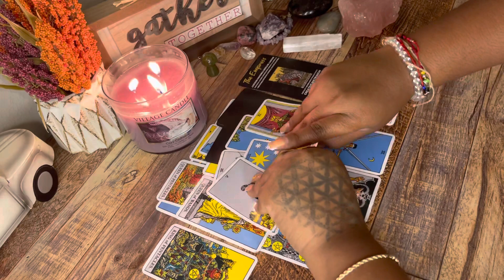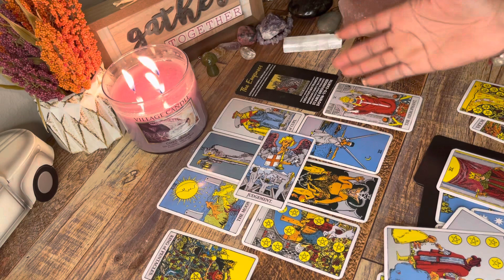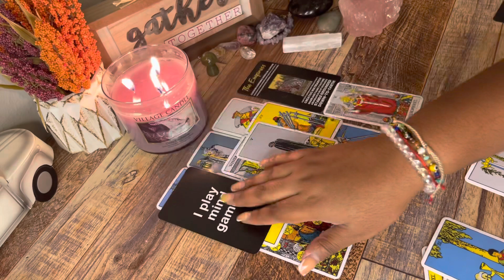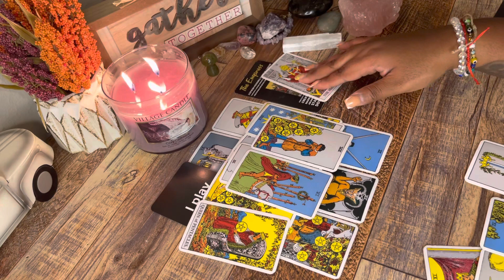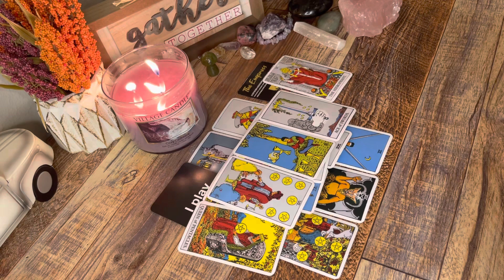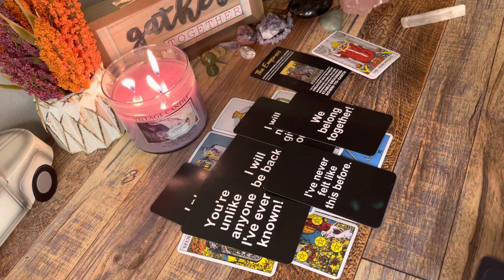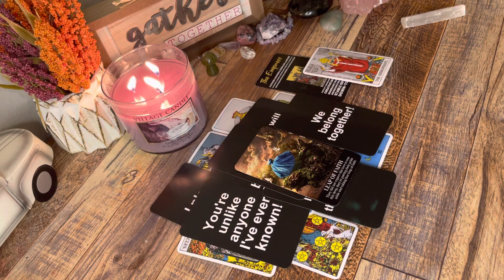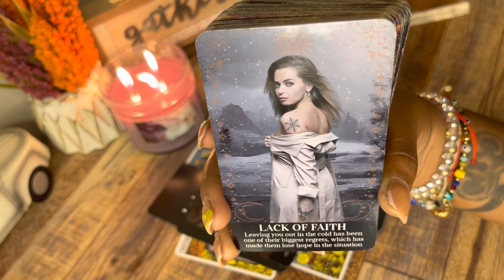WANTING TO RETURN TO YOU BECAUSE OF YOU GLOW UP:REALIZING THE GRASS WAS ALWAYS GREENER UNDER YOU 😂✨